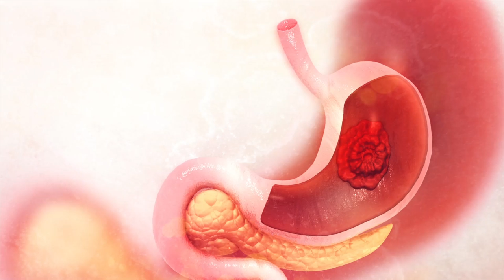Identifying new Helicobacter pylori HtrA targets in epithelial cells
Bernegger, et al. "Identification of Desmoglein-2 as a novel target of Helicobacter pylori HtrA in epithelial cells." Cell Communication and Signaling (2021)